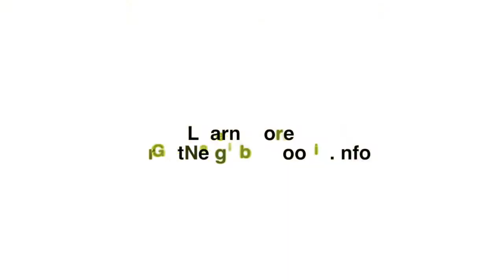Great Neighborhoods Testimonials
What makes your neighborhood a Great Neighborhood?